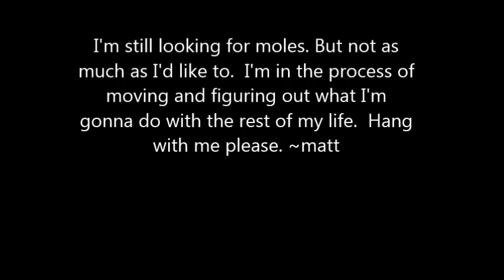Box Turtle Spotting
Just going out doing my business and I spot a few box turtles and help some across the road...because around here, you have Red Neck Hoosiers that like to run over the turtles with their pick-up trucks for fun.  The turtle can live to be 30-50 years old.  Music by the great Anything Box.  Play Loud!!!